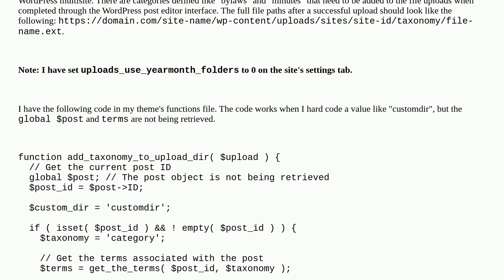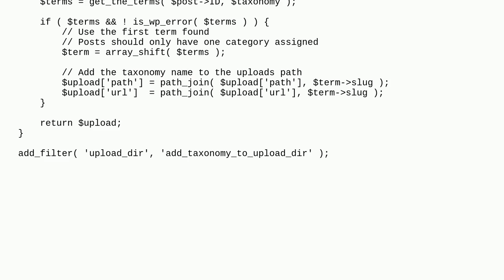Wordpress: Modify upload directory to use post category slug in file path on multisite installation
Modify upload directory to use post category slug in file path on multisite installation

A special thanks goes out to the awesome community

  actions filters posts hooks uploads